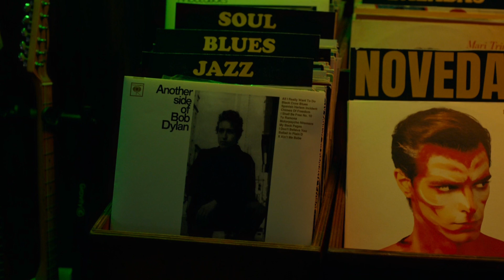🔥 BOSÉ La Serie CAPÍTULO 4 Salamandra - Miguel y el descenso a los infiernos, drogas y fiesta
Te contamos todo lo que ocurre en el cuarto episodio de la serie biopic de Miguel Bosé.

En el capítulo 4 de "Bose Yo Seré" titulado "Salamandra" vemos la caída de Miguel en el mundo de las drogas y la fiesta, así como el lanzamiento de los discos Made in Spain y Bandido y la composición del tema "Sevilla"